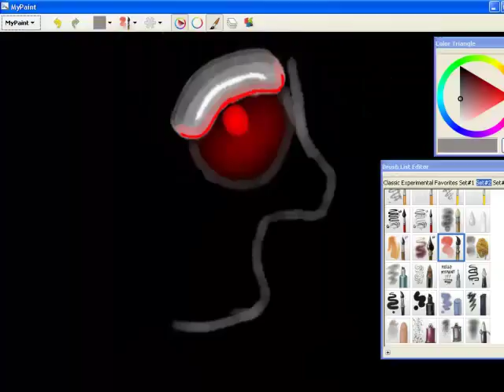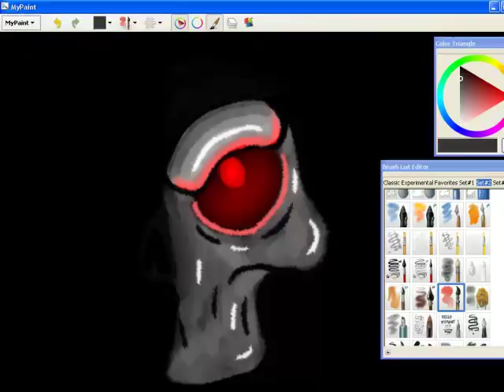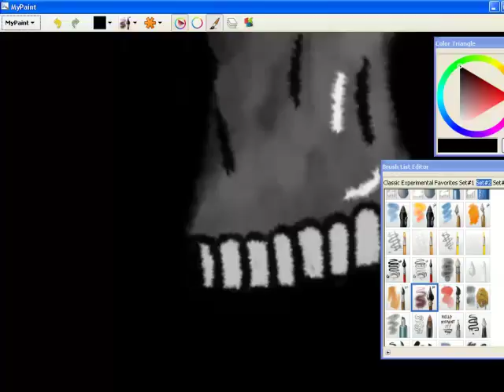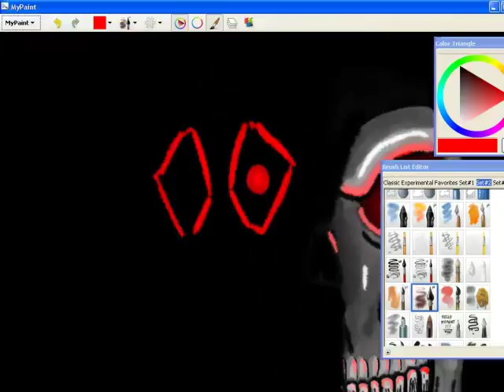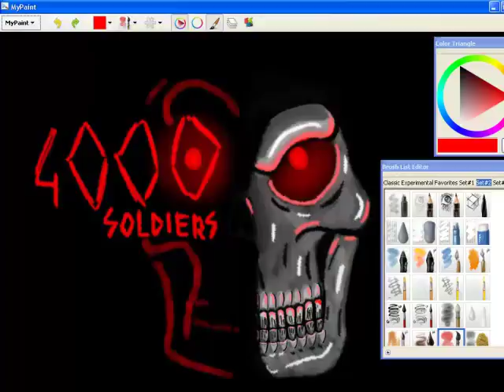Fan-Art|CONCASLOQUENDO98| Per i suoi 4000 iscritti